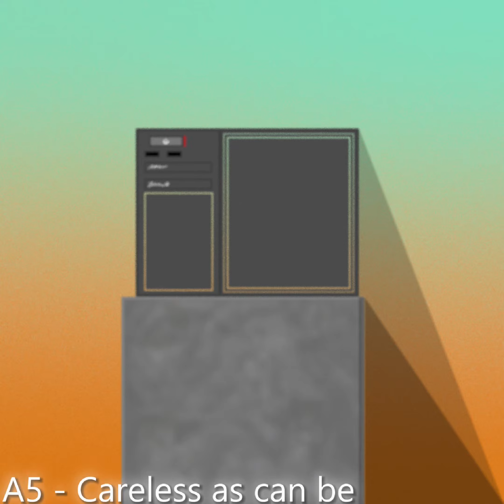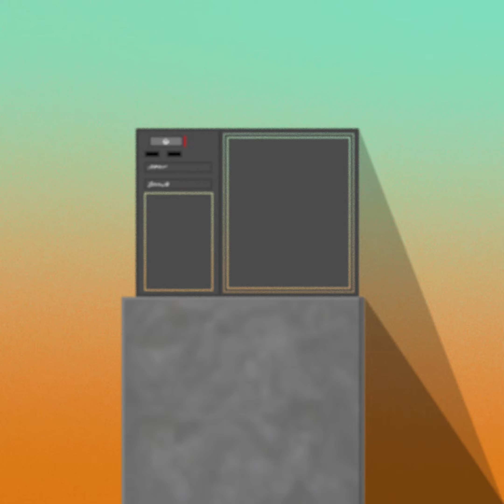A5 - Careless as can be (DoseOfGray - Lost Beyond the Fog - Stage 1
Upload of Lost Beyond the Fog tracks suggested by @lmao-r4y .
Lost Beyond the Fog is the caretaker fandom project, also drawing inspiration from other the caretaker fandom projects such as "A Dream of the Infinite Silence" and "Anywhere At The End Of The Charger" , but focusing on the samples which invoke(d) feelings of nostalgia in creator themselves, Dose of Gray